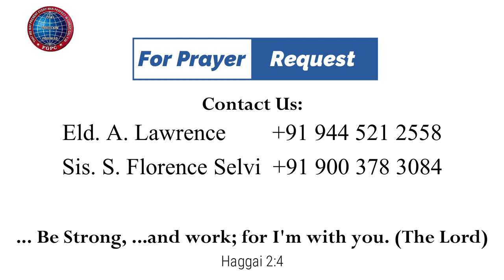வாசல்கள் எடுப்பிக்கப்படட்டும் | 09.12.2022 | Mrs. A. Eben Sathish | Kadamalaikuntu FGPC